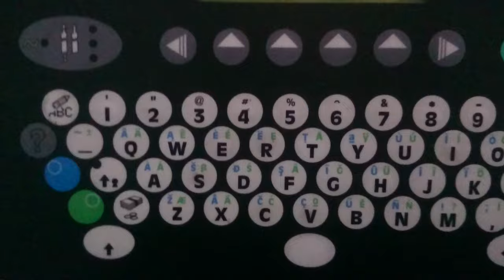Клавиатура без поддержки кириллицы 1L0858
Клавиатура без поддержки кириллицы.